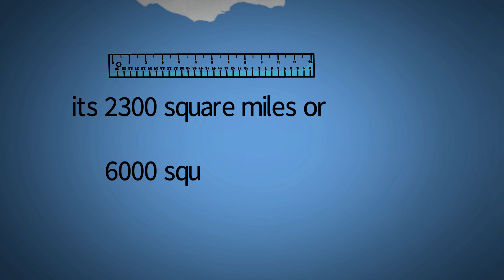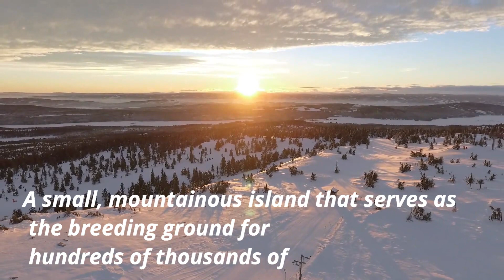𝐓𝐡𝐞 𝐰𝐨𝐫𝐥𝐝'𝐬 𝐥𝐚𝐫𝐠𝐞𝐬𝐭 𝐢𝐜𝐞𝐛𝐞𝐫𝐠 𝐢𝐬 𝐨𝐧 𝐚 𝐜𝐨𝐥𝐥𝐢𝐬𝐢𝐨𝐧 𝐜𝐨𝐮𝐫𝐬𝐞 𝐰𝐢𝐭𝐡 𝐚𝐧 𝐀𝐧𝐭𝐚𝐫𝐜𝐭𝐢𝐜 𝐩𝐞𝐧𝐠𝐮𝐢𝐧 𝐫𝐞𝐟𝐮𝐠𝐞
Iceberg A68 cracked off of Antarctica in 2017 and is large enough to hold the five boroughs of New York five times over.

British Antarctic Society (BAS) reported The world's largest iceberg may be on a collision course with a wildlife haven.  if the iceberg continued on its path it could crush animals and block off foraging routes for thousands of penguins and seals — potentially disrupting the island's ecosystem for a decade or more,

The iceberg could get stuck in the islands for years
The iceberg in question is known simply as A68a.
It was broken off from Antarctica’s ice shelf in 2017  initially measuring more than 2,300 square miles (6,000 square kilometers) in area — it is 5 times larger than new york Since then,  Recently, satellite images have spotted the berg  drifting directly toward South Georgia,
a small, mountainous island that serves as the breeding ground for hundreds of thousands of seals and penguins.

With a surface area similar to A68a’s, the island ecosystem could be seriously disrupted if the berg makes landfall. In addition to injuring animals during the collision,
 the iceberg's presence could block the normal feeding route for years
this could leave many  animals homeless

they may even starve to death

it takes 5 to 7 hours for me to create a video and it would be very nice if you could press the subscribe button which only takes 5 to 7 seconds.
share the video so that the animals could be rescued